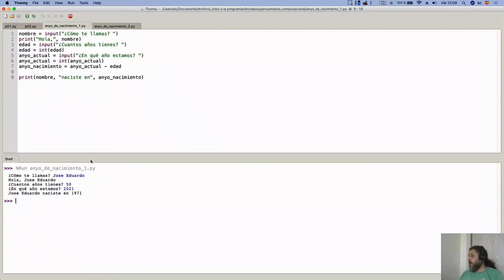Curso de Programación | Pseudocodigo de la mejora